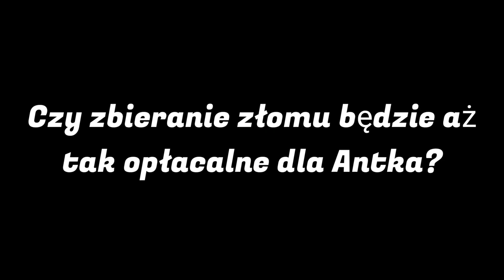Prawdziwe Życie🇵🇱 PCD 🇵🇱 Zarobiłem dużo pieniędzy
Inspiracja od Pikoloza

Oryginalny odcinek od PolaczekShorts

🇵🇱Polish car drving Prawdziwe życie to nowa seria no może nie aż taka nowa ale poznajcie Antka.Antek dostał swoje pierwsze auto od dziadka na urodziny i zaczął jeździć po Sławnie, i Darłowie🇵🇱

Seria może się odbywać też w innych grach😄

Miłego oglądania